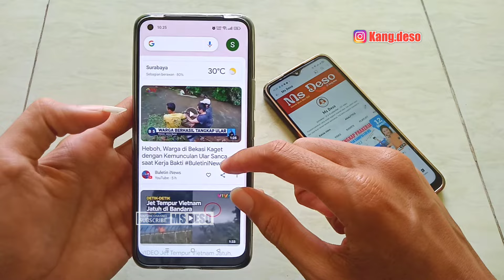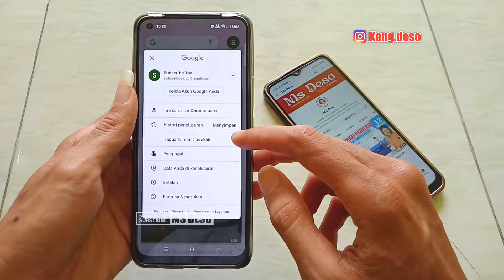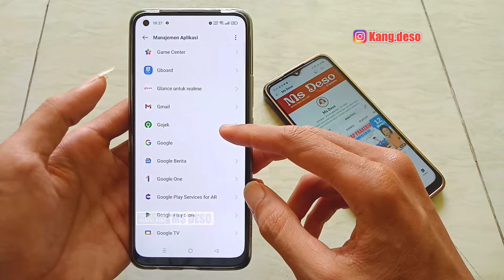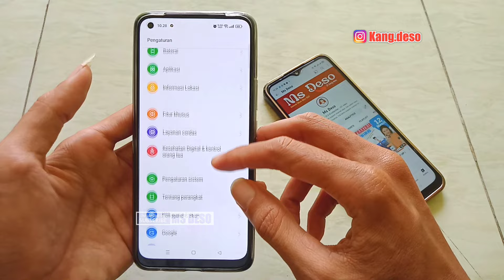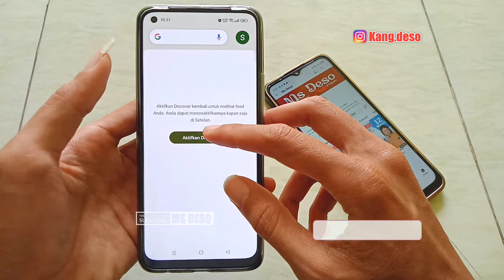Cara Menghilangkan halaman Berita disebelah kiri layar Utama Hp Android | discover Berita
CARA MENGHILANGKAN HALAMAN BERITA GOOGLE ATAU DISCOVER BERITA DILAYAR UTAMA HP ANDROID

CARA INI BUKAN HANYA MENONAKTIFKAN SAJA TAPI BENER² 100% MENGHILANGKAN

SIMAK VIDEONYA SAMPAI SELESAI SUPAYA TIDAK GAGAL PAHAM